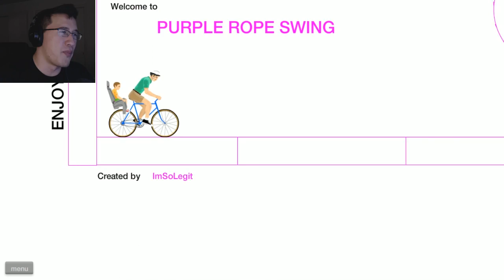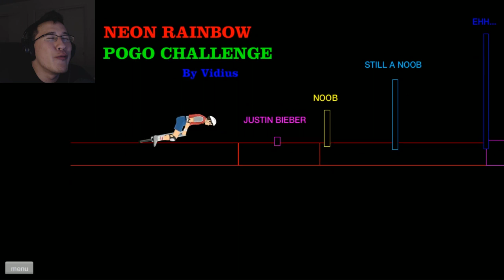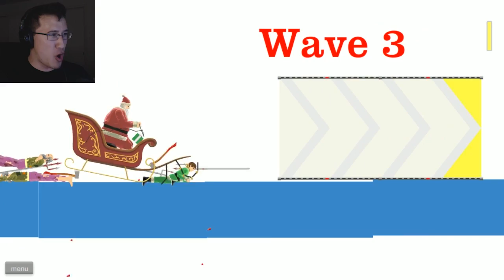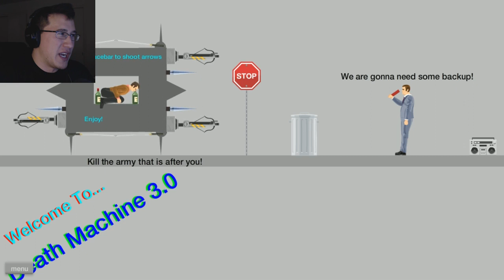Happy Wheels Highlights #12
Hello everybody and welcome to the best Happy Wheels series on YouTube! Here you'll find ONLY the funniest bits distilled from hours of Happy Wheels Gameplay! A lot of time and effort and good luck went into creating this Happy Wheels Montage so sit right down and get ready to laugh until you cry from Happy Wheels Highlights!